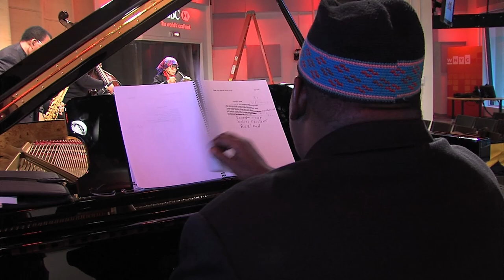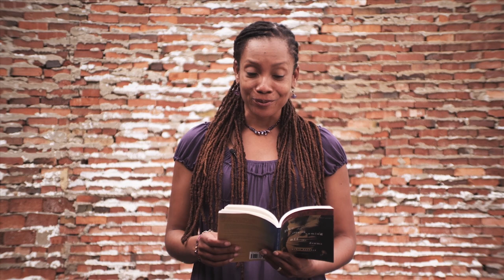America ReFramed | BaddDDD Sonia Sanchez | Trailer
The personal is political. BaddDDD Sonia Sanchez is a portrait of the artist, revealing her uncompromising life as she raised her voice in the name of Black culture, civil rights, women's liberation, and world peace. The Emmy-nominated film captures Sanchez's commitment to cultural specificity while connecting history and humanities to the mainstream.

Encore Broadcast: February 25, 2020